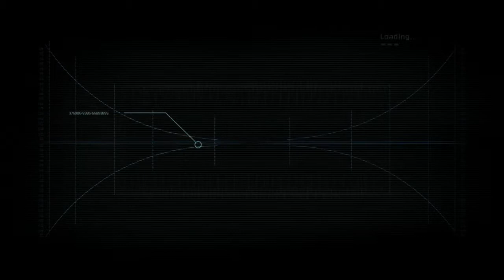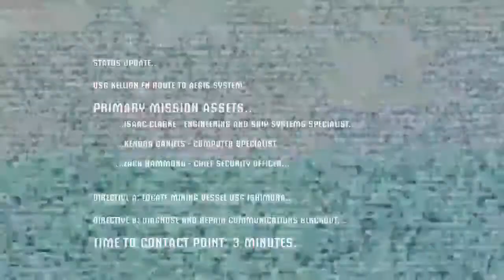Basement Quality TFTB2013 - Dead Space (Part 1/2)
Nathan, Justin, and Taha talk about Vin Diesel and Dead Space gets played.

When someone waves at you with knives for hands you leave the room.

Remember that deinterlacing problem I solved? Well now it's a different deinterlacing problem that will be fixed in future episodes.